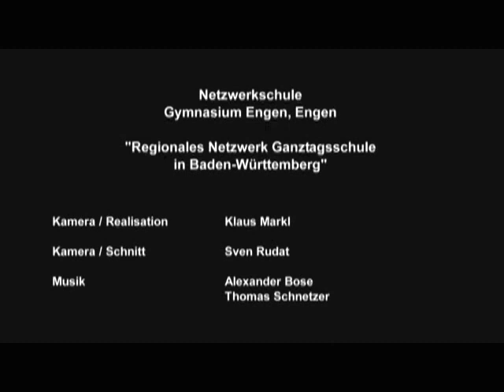Gymnasium Engen - Videoportrait 2013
Das Gymnasium Engen. Die familiäre Ganztagesschule im Hegau. Vorstellung der Schule in einem Video-Portrait von 2013.